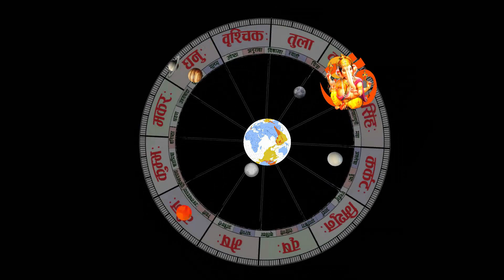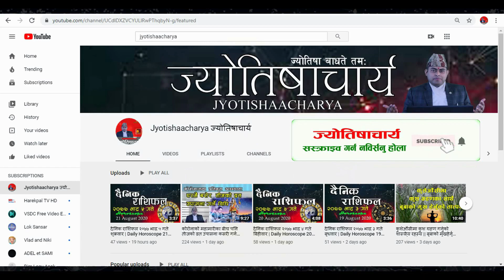हरितालिका तीजको व्रत किन बसिन्छ ? तीजको व्रत महिमा सहित पूजा विधि || teej puja kasari garnae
ज्योतिषाचार्य च्यानल हेरिदिनुभएकोमा हार्दिक धन्यवाद ।
                                                        ।।ॐ।।